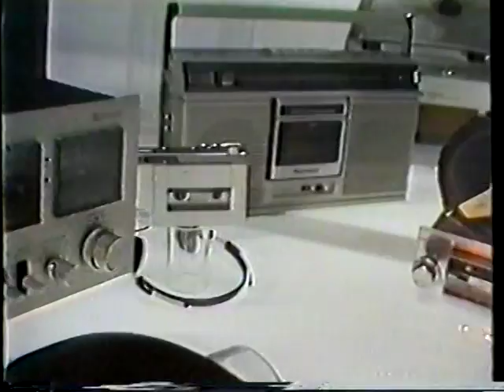Tech Hi-Fi commercial from Xmas 1980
Tech Hi-Fi was a stereo store chain in the New York area.  I put this commercial up because near the end it shows Pioneer's first laserdisc player, the VP-1000, with a green-label DiscoVision disc.  One of the few times I've seen laserdisc advertised on TV, especially this early.